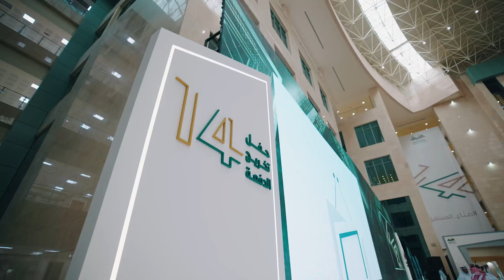يوم التخرج أجمل أيام الوجود.. يوم السعادة والفلاح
يوم التخرج أجمل أيام الوجود
‏يوم السعادة والفلاح